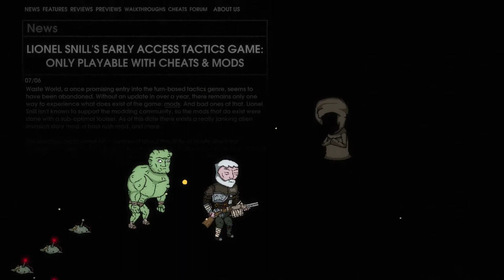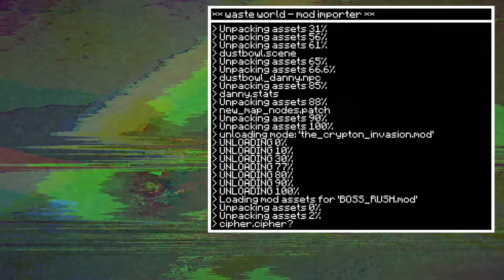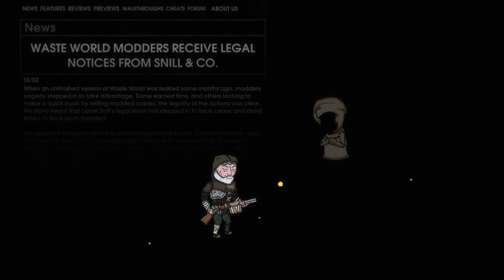The Hex Playthrough, No Commentary Part 3 - rust's story